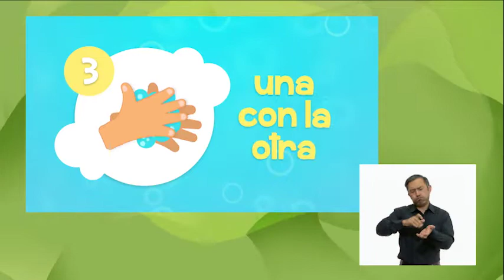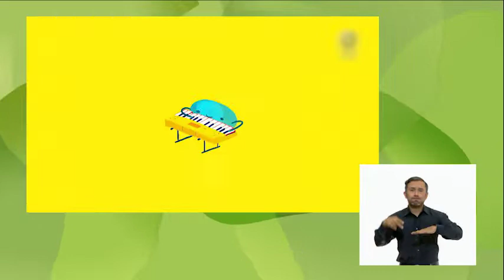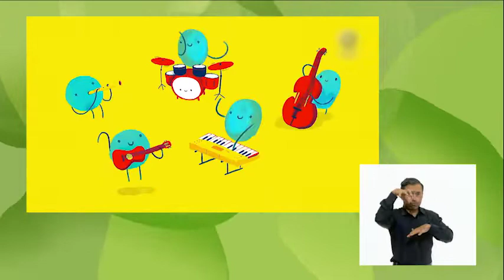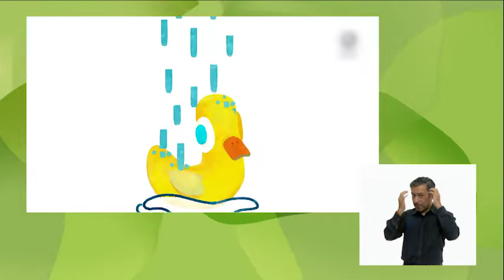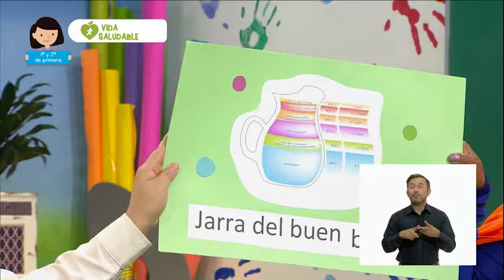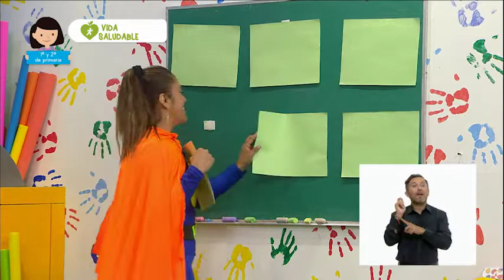2709 VIS 1Y2 LSM TX2